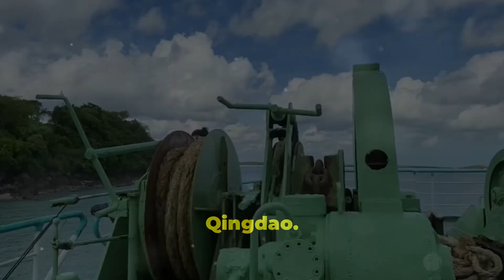“Exploring the Ever Ace: The World’s Largest Container Ship”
“Join us as we take a deep dive into the Ever Ace, the world’s largest container ship. With a length of 400 meters and a capacity of nearly 24,000 TEU, this marvel of modern engineering sets new standards in global shipping. Built in 2021 by Samsung Heavy Industries and operated by Evergreen Marine Corporation, the Ever Ace combines massive scale with cutting-edge technology for optimal efficiency and reduced emissions. Discover how this giant vessel navigates key routes between Asia and Europe, playing a pivotal role in international trade.